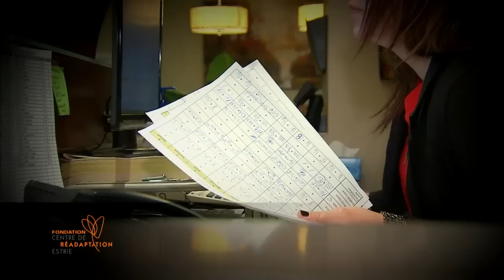Donner l'espoir : l'histoire de Mélissa.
Après une opération au cerveau qui a engendré des problèmes d'équilibre, voyez comment Mélissa a pu reprendre ses activités avec l'aide de Chantal, sa physiothérapeute au CRE.